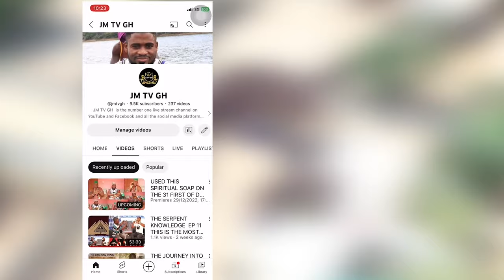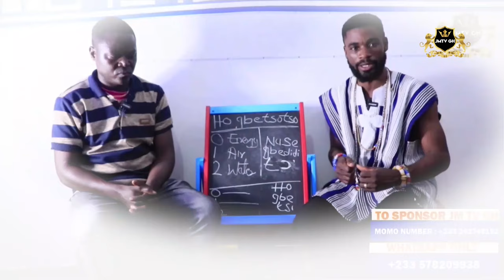Secrets About Where They Took Bible Story From, And How They Turn The Story To Write. EP1